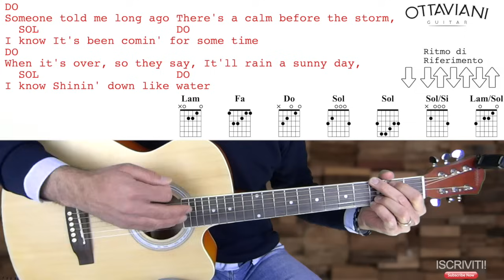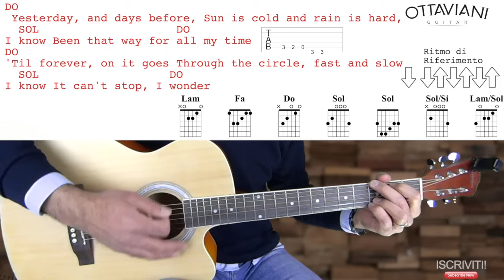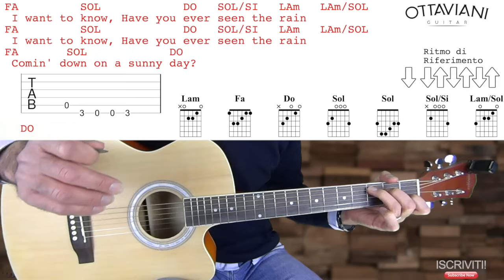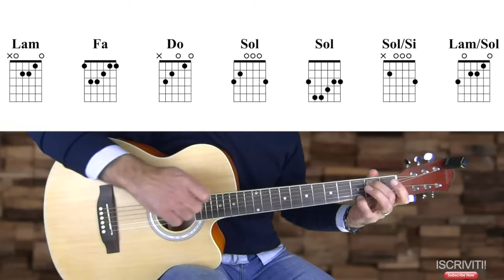Have You Ever Seen The Rain - Creedence Clearwater Revival - Easy Guitar Lesson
Con questo tutorial imparerete a suonare HaveYouEverSeenTheRain il brano di CreedenceClearwaterRevival!
👇🏻👇🏻👇🏻👇🏻👇🏻👇🏻👇🏻👇🏻👇🏻👇🏻Impara a suonare la chitarra partendo da zero👇🏻👇🏻👇🏻👇🏻👇🏻👇🏻👇🏻👇🏻